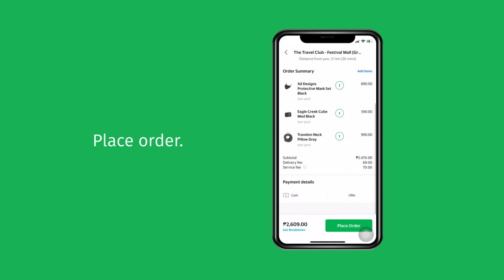How to shop The Travel Club at GrabMart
Every SAFEscape essential you need is just a click away.

Enjoy SAME-DAY delivery + perks, while having all your travel must-haves delivered straight to your doorstep. to get started.

GrabMartPH is available at the following TheTravelClubPH stores
Ayala Malls Manila Bay
Festival Mall
Greenhills VMall
One Bonifacio High Street
SM Megamall
SM North EDSA Annex
Robinsons Magnolia
Robinsons Galleria Cebu